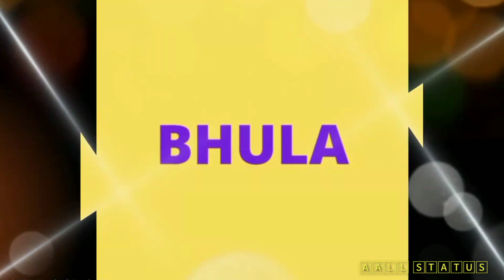NEW NAGPURI WHATSAPP STATUS 2021 || NEW NAGPURI SONG 2021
IMPORTANT NOTICE : These all things are copyrighted. So if you have any complaint about it, Please comment us. Please don't take down the video. delete myself.

                    Keep loving 😘
                    Keep sharing 😆
                    Keep supporting 🤔